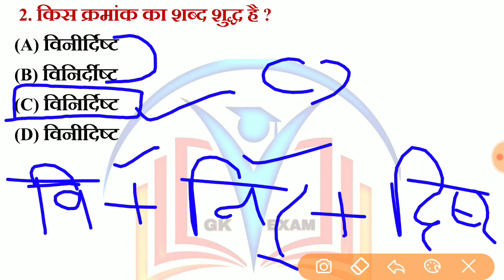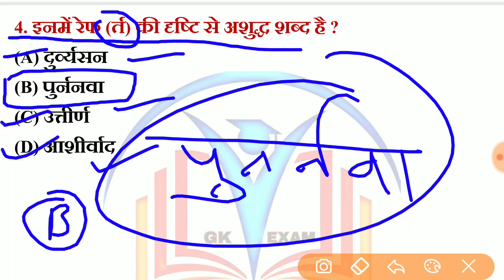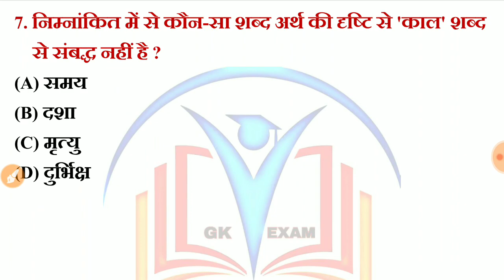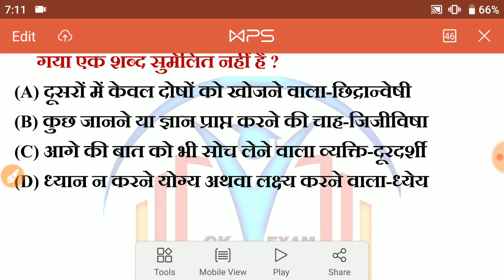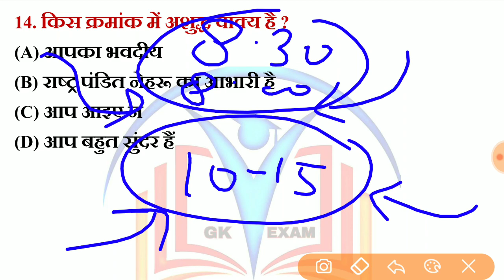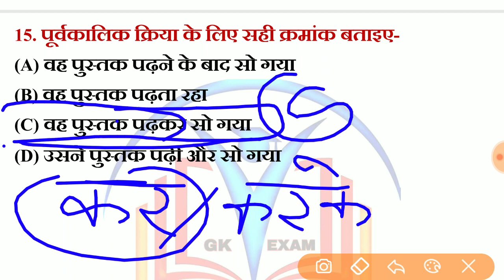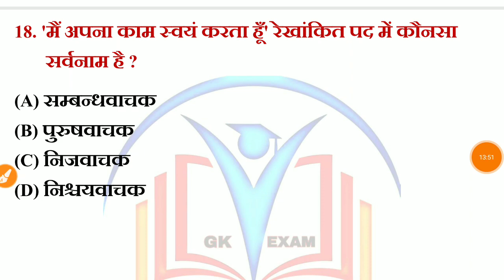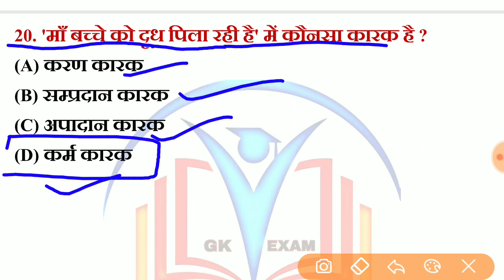rajasthan high court group d exam date // rajasthan high court model paper / important question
rajasthanhighcourtgroupd
live
ctet
reet2020
Uptet
Htet
baalvikashorshikshashastr
 tpo20currentgk
 generalscience
teachergrade1
indiagk
hindi
math

english
libraryvacancy
rajasthanpolice
patwari
gk examRajasthan High Court model paper // राजस्थान हाईकोर्ट परीक्षा 2019 // rajasthan high court group d important question